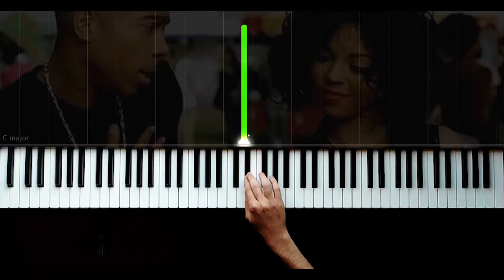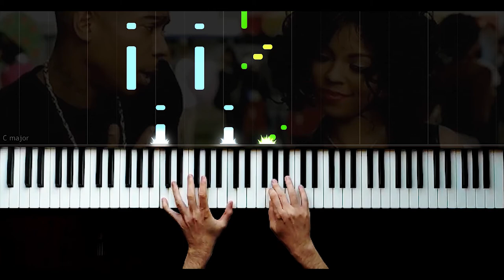Ja Rule - Mesmerize ft. Ashanti - Easy Piano Tutorial